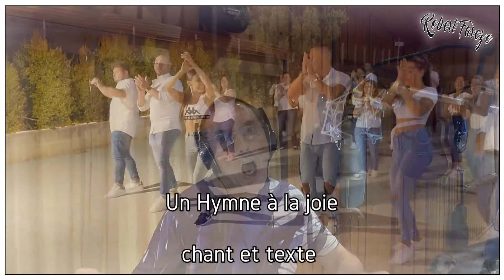Un hymne à la joie Robert Fareze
Version française de Jérusalema
Août 2020